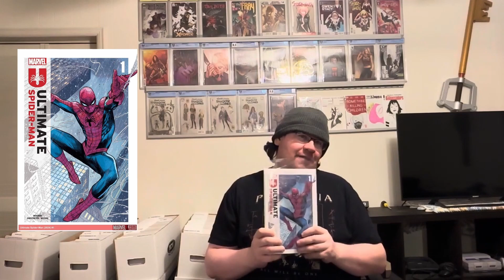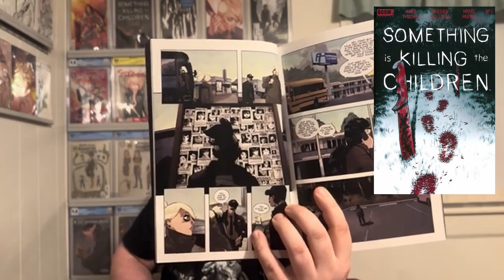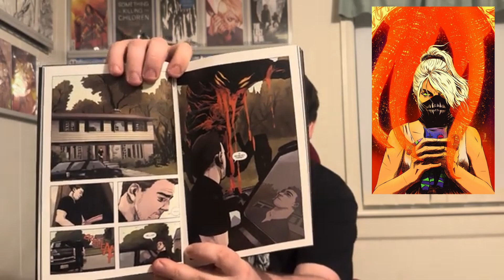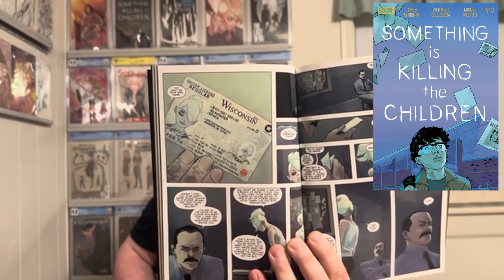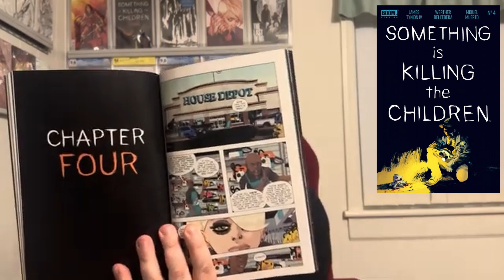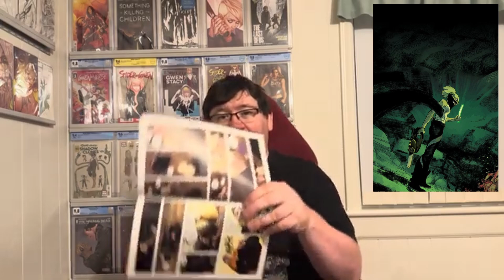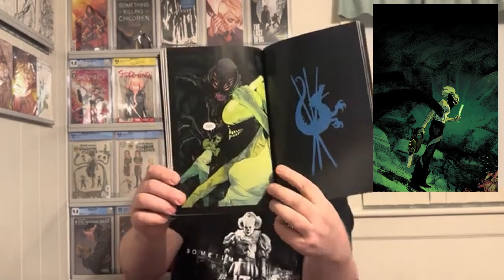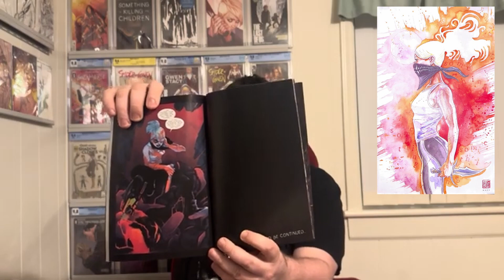Is Something Killing the Children? Back Issues Episode 1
All new series called "Back Issues" with Something is Killing the Children Volume 1 with issues 1 to 5.  Also make sure to comment and like video for new giveaway.